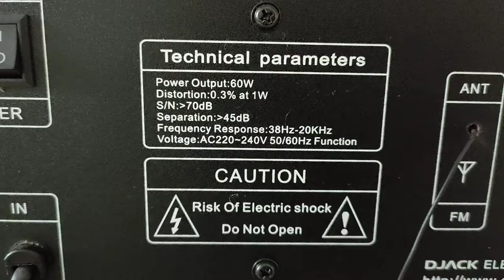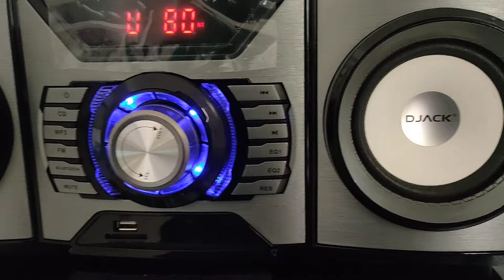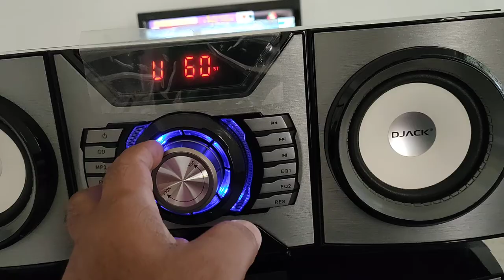Djack dj h1000 hifi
GALAXY MOBILE ELECTRONICS